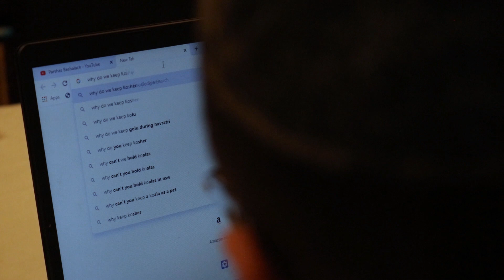Parshas Mishpotim // WHY keep Kosher?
A short sweet Dvar Torah
Adapted from the teachings of the Lubavitcher Rebbe
Have a Good Shabbos